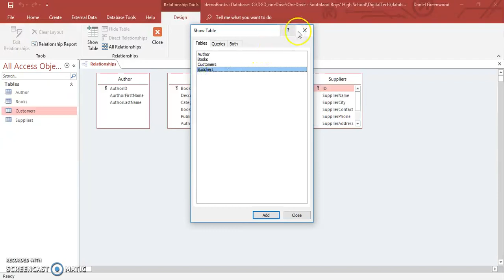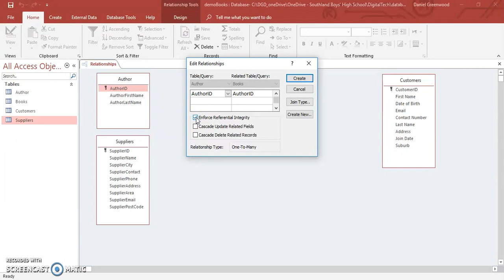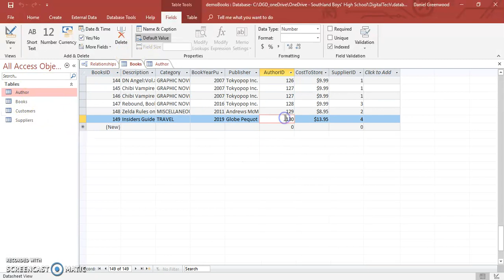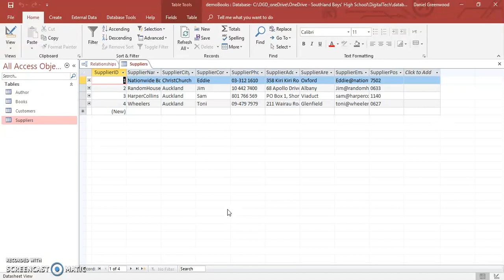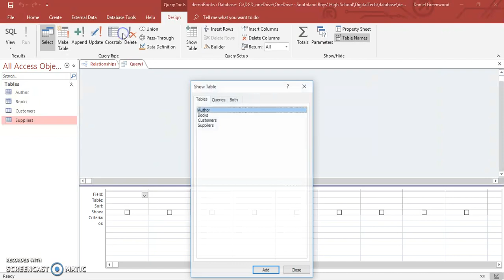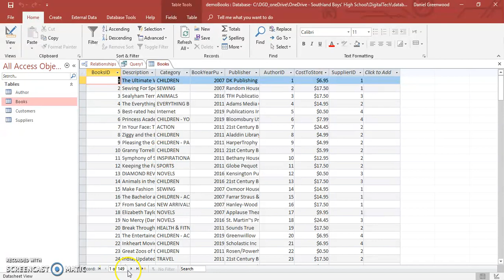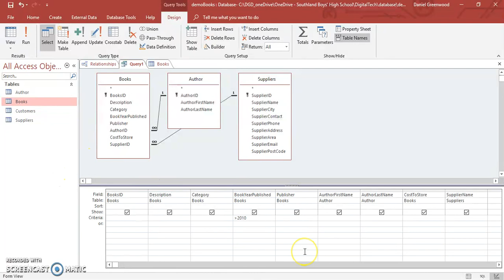Access Database Relationships intro part 2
taken tables and establishing the relationships and how a simple multi-table query works.